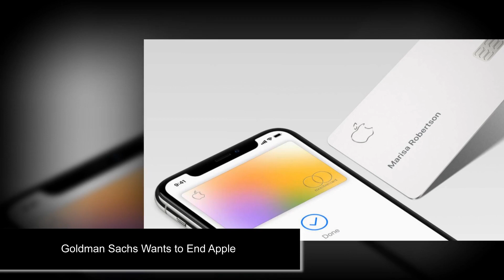5 minutes ago. Goldman Sachs Wants to End Apple ....